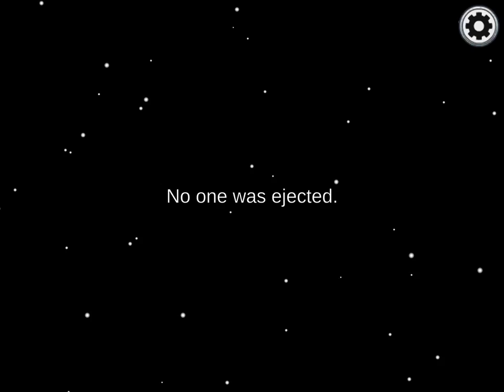Among Us battle and sons